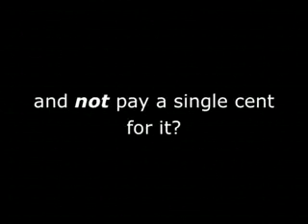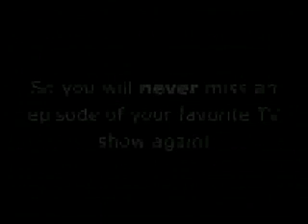True Blood Season 1 Episode 8 S01E08 The Fourth Man in the Fire